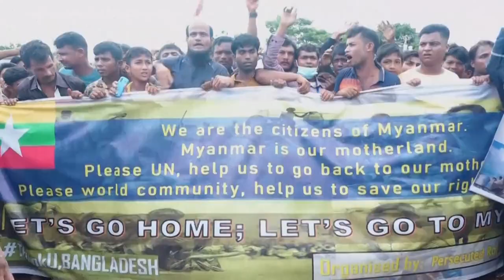Decenas de miles de refugiados rohinyás se manifiestan en Bangladés | AFP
Decenas de miles de rohinyás, refugiados en Bangladés, se manifestaron el domingo para exigir que puedan regresar a Birmania, de donde huyeron de la represión del régimen militar.